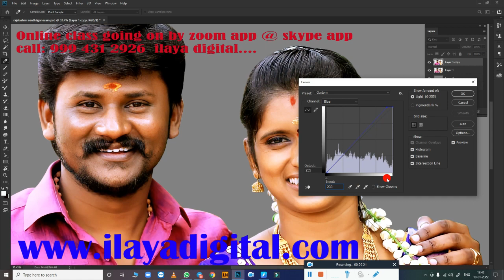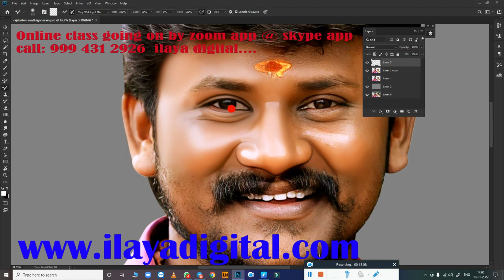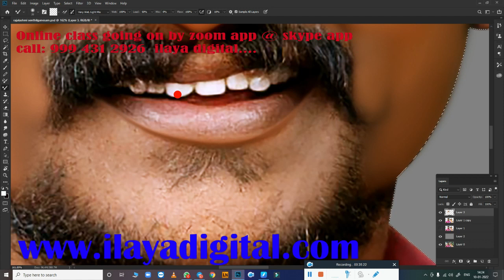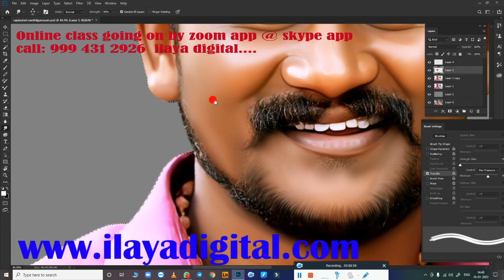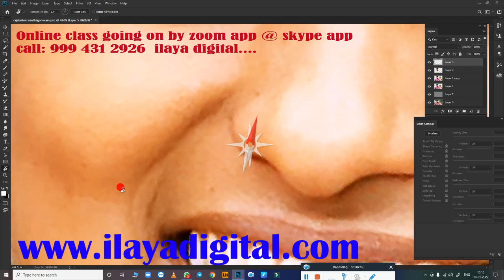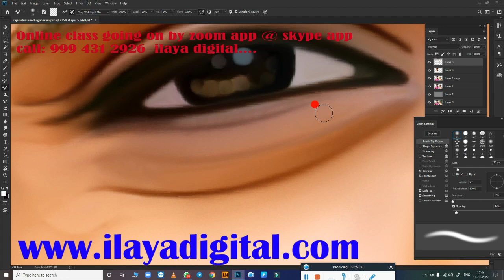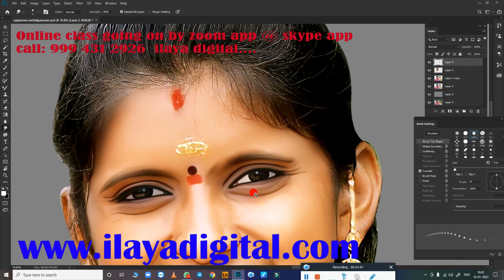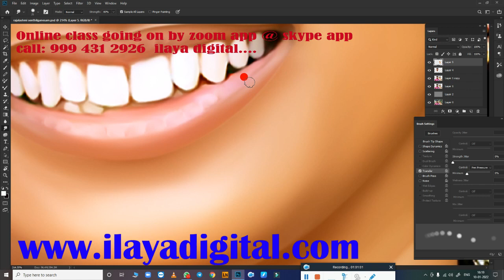Vijay super singer Titile winner Senthilganesh and Rajalashmi / New Digital painting / Full videol